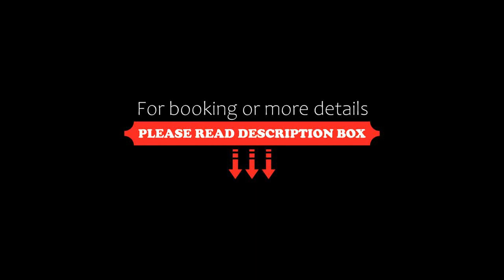Vienna Hotel Guilin North Road, Guilin, China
About Property:
Accepting Mainland Chinese Citizens only, Vienna Hotel Guilin North Road offers accommodation in Guilin.
Every room has a TV. You will find a kettle in the room. The rooms are equipped with a private bathroom fitted with a shower. For your comfort, you will find slippers and free toiletries.
The nearest airport is Guilin Liangjiang International Airport, 30 km from Vienna ...
Property Type: Hotel
Address: Building 2, No 72, Beicheng Road, Diecai, 541000 Guilin, China
Searching For
1. Vienna Hotel Guilin North Road - Guilin - China
2. Vienna Hotel Guilin North Road - Guilin - China Address
3. Vienna Hotel Guilin North Road - Guilin - China Rooms
4. Vienna Hotel Guilin North Road - Guilin - China Amenities
5. Vienna Hotel Guilin North Road - Guilin - China Offers and Deals
Audio Credit:
Track Title: Reasons To Hope
Artist: Reed Mathis